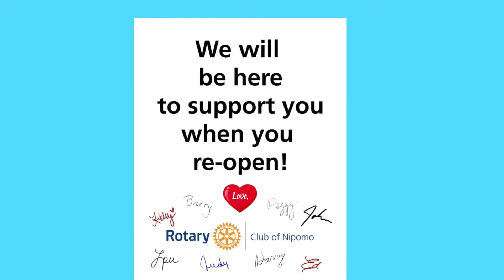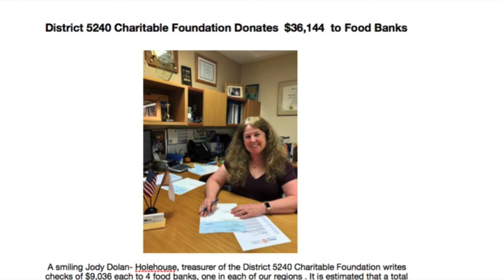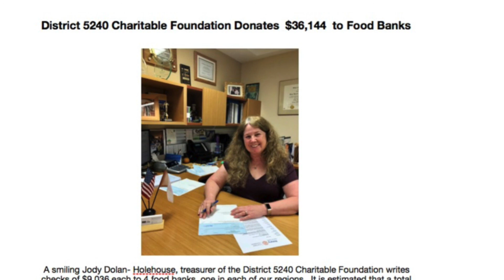D5240 2020 21 EG OF COMM SVC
D5240 Rotarians Respond to COVID-19